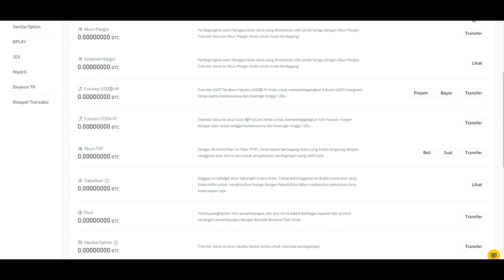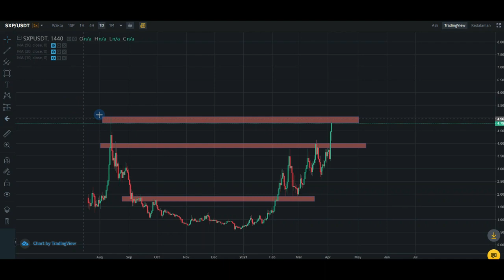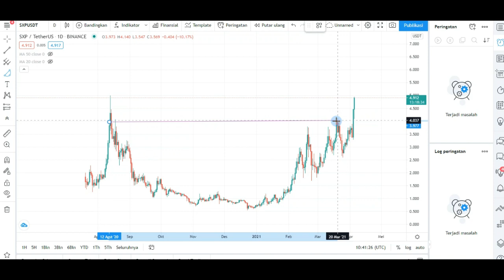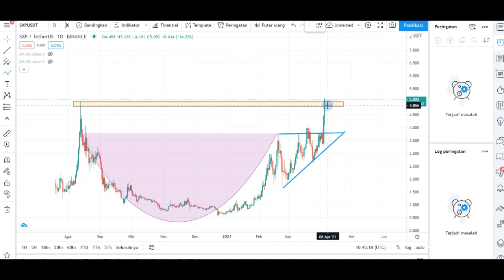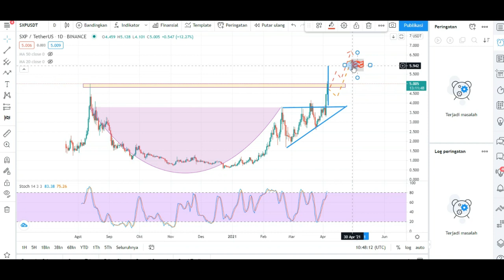AKHIRNYA !! SWIPE SXP CRYPTO SUDAH ATH LAGI | TAKE PROFIT ATAU HOLD?? 🧐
Akhirnya 2x ATH koin swipe ini , apakah harga akan kembali turun seperti ATH sebelumnya ??? saya coba analisa dari sudut pandang pribadi.